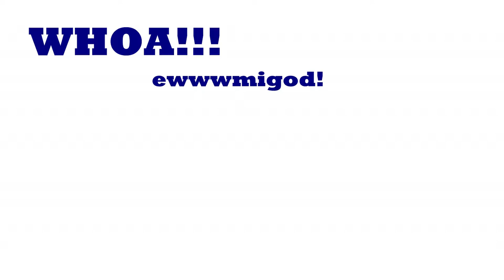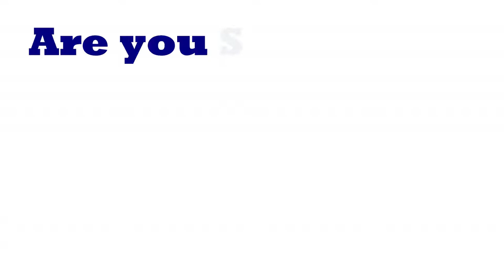Mitch Williams - Demo of Corporate Magic Entertainer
Demo video of international award winning sleight of hand magician and corporate entertainer, Mitch Williams